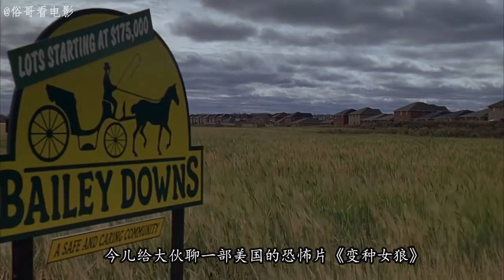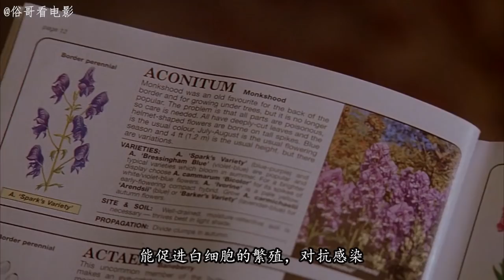俗哥说电影，美国恐怖片《变种女狼》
布丽奇特和金吉是一对感情很好的亲姊妹。一晚，漂亮的金吉不幸受到一个似人非人、似兽非兽的怪物袭击，身体多处抓伤、咬伤。虽然没有性命危险，但是金吉的性情却变得放荡、嗜血，与男生滥交、杀掉曾经欺负布丽奇特的女同学。渐渐地，金吉发现已愈合的伤口上长出狼毛，尾骨更生出尾巴。布丽奇特察觉到姐姐的怪异变化，便求助业余植物学家森，并找出了帮助姐姐还原的解药。可是为时已晚·. 万圣节当晚，珍姐兽性大发，肆杀无忌，也杀死了刚刚成为布丽奇特男朋友的森。最终布丽奇特亲手把刀插进了金吉的体内，依偎在变成狼人金吉身边。